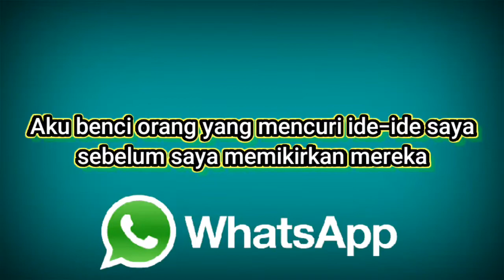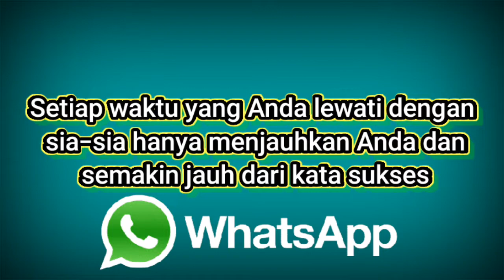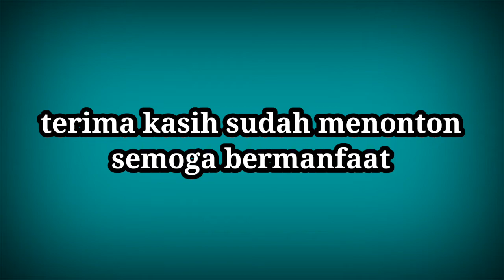Kata kata story WA